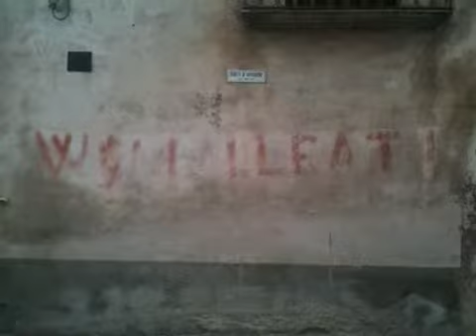Santo Stefano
Il cinema è un'invenzione senza futuro